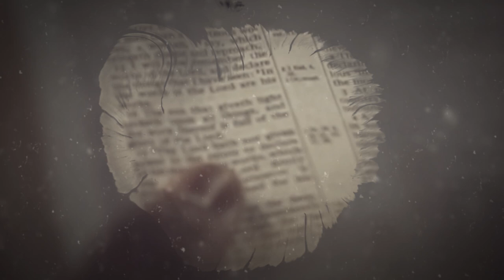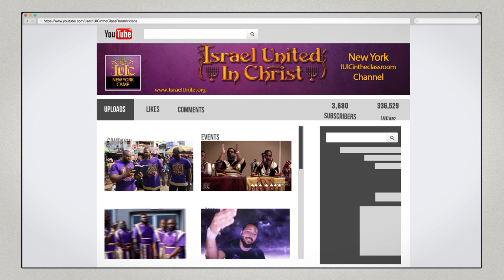The Israelites: The Kingdom Is Only For You, O Nation Of Israel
School Address: 875 east main 14605